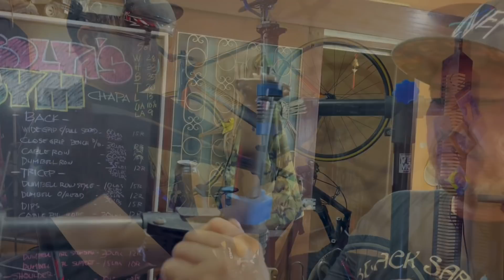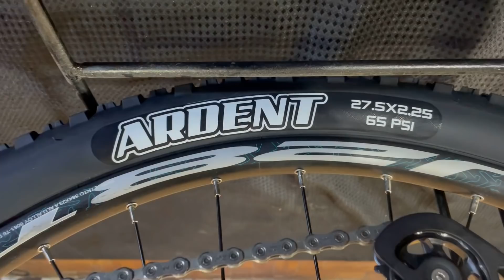DREAM BUILD : MOUNTAINPEAK EVEREST 2 SLX GROUPSET thnx to sir Darius for trusting ride safe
mountainpeak everest 2 dream build shimano  slx groupset.